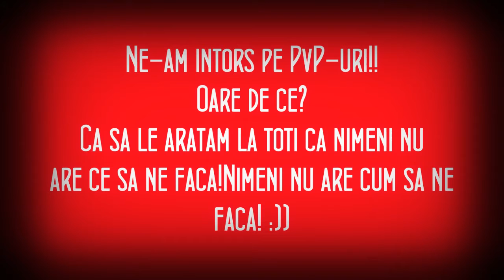”Ne-am intors pe PvP-uri?!”HD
Citeste:
Melodii folosite in video:La Familia-Ati uitat
                                   La Familia-Tupeu de borfas

(”M-am intors..de parca nu as fi plecat niciodata”)